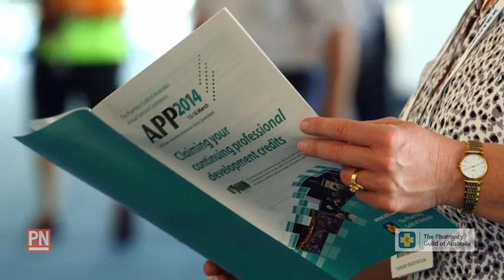APP2015: Event Preview 1 - Find out what APP2015 has in store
See what the Guild has planned for the 25th Australian Pharmacy Professional Conference and Trade Exhibition (APP) in the first of our video updates. APP Chairman, Kos Sclavos will share with you the key features of next year’s event and the opportunities pharmacists can gain by attending the industry’s leading conference and trade exhibition.